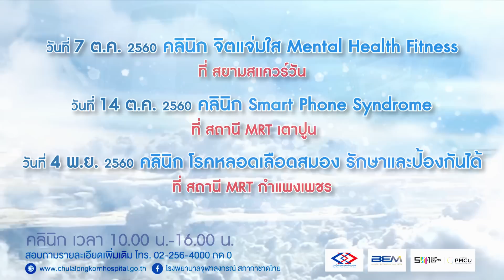"อาคารภูมิสิริมังคลานุสรณ์ มิติใหม่แห่งการให้เพื่อทุกชีวิต"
อาคารภูมิสิริมังคลานุสรณ์
มิติใหม่แห่งการให้เพื่อทุกชีวิต     ศูนย์รวมบริการทางแพทย์ และ
ศูนย์ความเชี่ยวชาญที่ใหญ่ที่สุด
ออกให้บริการตรวจคนเมือง
ที่เดินทางด้วยรถไฟฟ้า หรือผู้สนใจ

💙นำโดยทีมแพทย์โรงพยาบาลจุฬาลงกรณ์ สภากาชาดไทย
พร้อมแล้วที่จะเดินทางออกตรวจ

💙6 คลินิก  6 เสาร์  6 สเตชั่น
เริ่มออกตรวจเบื้องต้นฟรี

💙ผู้สนใจสามารถสอบถามเพิ่มเติมได้ โทร :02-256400
โรงพยาบาลจุฬาลงกรณ์ สภากาชาดไทย